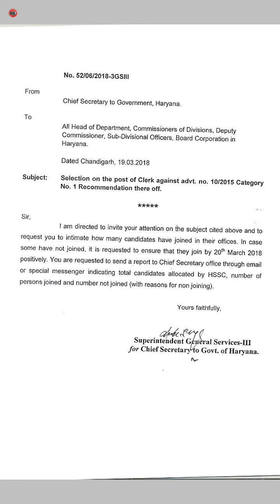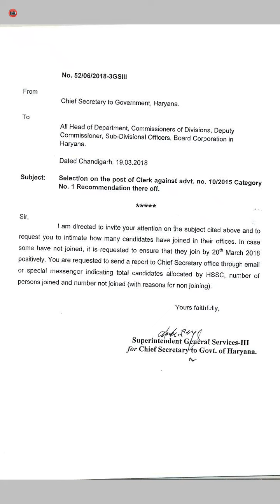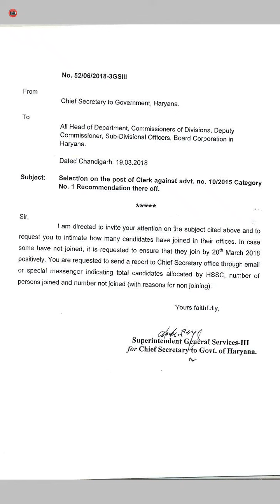BE ALERT! HSSC CLERK NEW NOTICE MUST JOINED BY 20 March IMPORTANT NOTICE BY CHIEF SECRETARY HARYANA